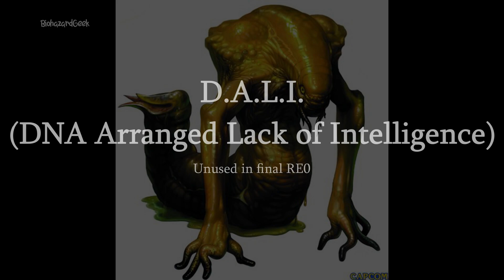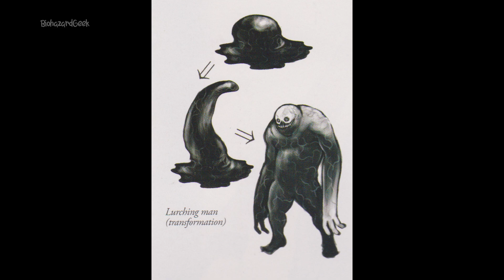Unused enemies in Resident Evil games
Take a look at the many enemies that weren't used in the final versions of any Resident Evil game. These creatures were only in alpha / beta versions, developers diaries or concept arts. Enjoy it!

00:00 Introduction
00:20 Hookman
00:48 Man Spider
01:18 Zombie Ape
01:40 "Fat Man" Zombie
01:59 G-Dog
02:14 D.A.L.I
02:29 Axe Manjini
02:54 T-Abyss Dog
03:06 Carnivorous Plant
03:19 Killer Dolls
03:51 Hunter-Like Enemy
04:05 Tyrant-like Enemy
04:18 Mimic
04:40 Laughing Killer
05:01 Plant Enemy
05:15 Unused Ooze Type
05:29 Licker Zombie
05:45 Assassin Bear Claw Man
05:59 Super Dynamite Man
06:14 Tyrant Inferior
06:33 Kid Napper
06:49 Tortured
07:05 "Transforming Creature"
07:20 Zombie Horse
07:32 Infected Wild Cat
07:46 Veronica Zombie
08:00 Spider Zombie
08:14 Wesker's Monster
08:28 Parasite Woman
09:01 Lurching Man
09:13 Electric Man